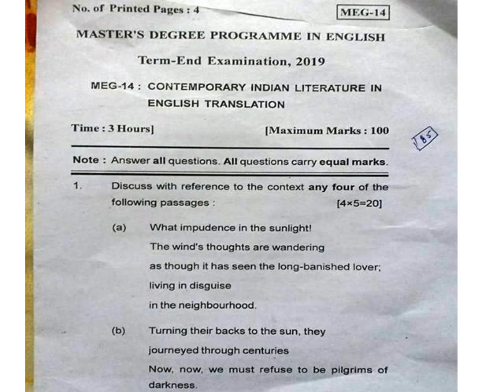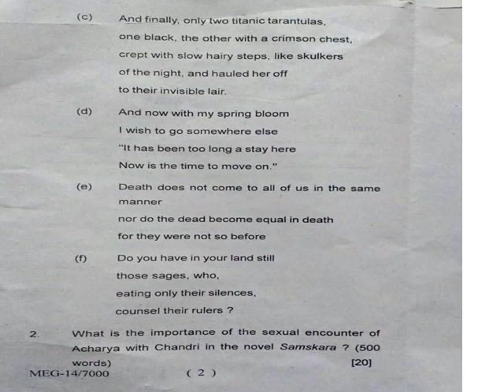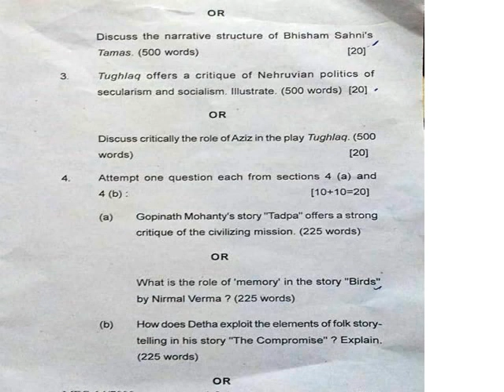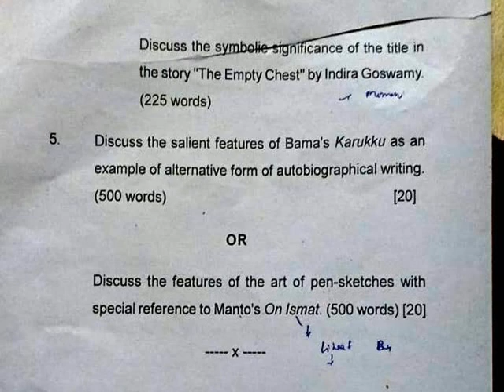QUESTION PAPER DECEMBER 2019 meg 14 Contemporary Indian Literature in English Translation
QUESTION PAPER DECEMBER 2019 Contemporary Indian Literature in English Translation : An Anthorology
JOIN AMEND EDUCATION ACADEMY FOR BEST RESULT IN ALL ENGLISH competitive EXAMS

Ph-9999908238